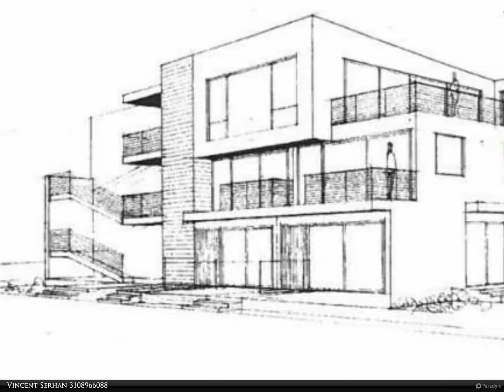3702 Cardiff Avenue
$1,100,000, MLS# PV19240281

Beverlywood adjacent and easily the most comfortable and friendly neighborhood close to Sony Studios. One block to the metro line platform and with a 91 walk score with and a block to Venice Blvd. This property comes with unsubmitted plans for the development of a four unit complex zoned LAR3. Please review the unsubmitted under the supplemental section.

LA City Planning Department explained that the property will likely require an Administrative public hearing and a possible 9 month process to complete. Each unit planned per 800 sq. ft. of lot size. Additional data is available through

Vincent Serhan
Vista Sotheby's International Realty